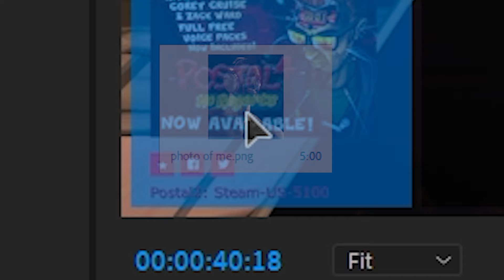POSTAL² Apocalypse Weekend is Art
The beloved expansion of the most controvertial game ever made (it's so controvertial that YouTube removed the game category). I hope you enjoyed this video as much as I enjoyed playing through this. I bring you Postal 2: Apocalypse Weekend in 2024, enjoy!

This is a super small channel so any support is appreciated!